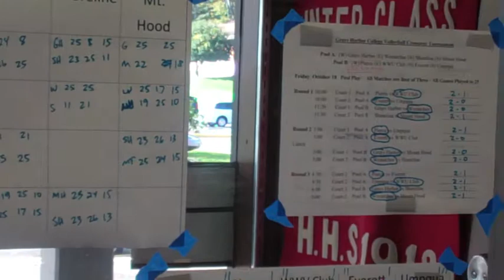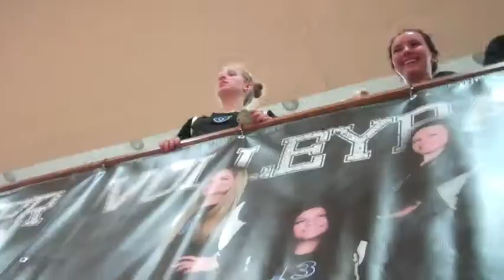2014 GHC Volleyball Crossover